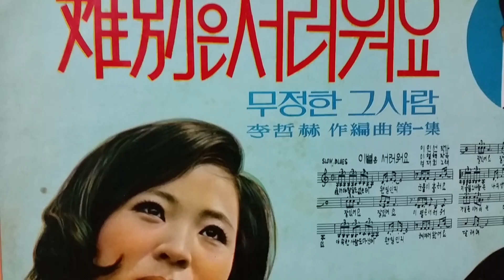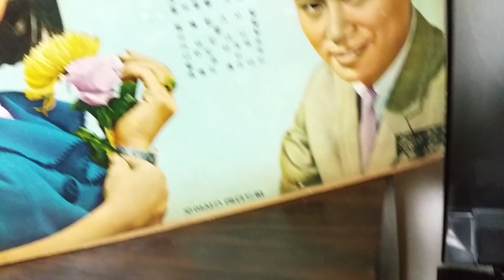성재희/이별은 서러워요